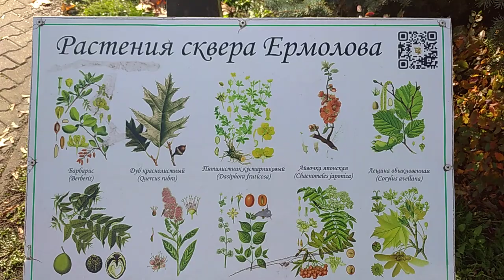2844 Прогулка по скверу Ермолова памятник растения деревья кусты рябина клён клумба зонт город Орёл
Темы: город Орёл, Орловская область, Орловский район, Россия, РФ, Российская Федерация, ЗОЖ, недвижимость, природа, культура, торговля, улицы, дома, люди, животные, праздники, реки, озёра, туризм, походы, музыканты, памятники, техника.
Themes: Orel city, Oryol region, Orlovsky district, Russia, Russian Federation, healthy lifestyle, real estate, nature, culture, trade, streets, houses, people, animals, holidays, rivers, lakes, tourism, hiking, musicians, monuments, technology.